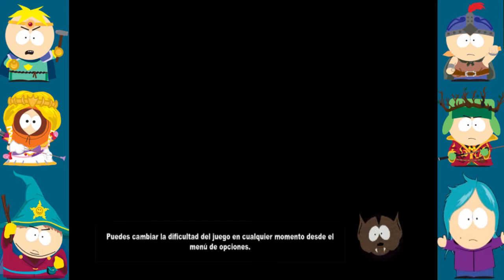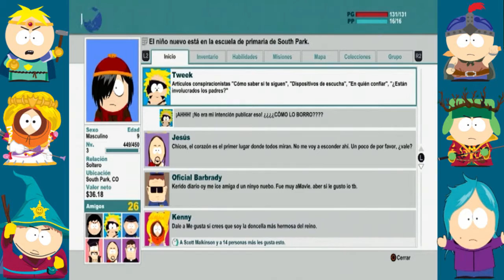South Park La vara de la verdad 04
Descripción
En el peligroso campo de batalla del patio de recreo de cuarto año, un joven héroe se alzará para cumplir su destino como salvador de South Park. De los creadores de South Park, Tray Parker y Matt Stone, llega una épica búsqueda para... estar en la onda. Presentamos South Park: The Stick of Truth.

Comienzas como el chico recién llegado a la ciudad que se enfrenta a un terrible desafío: hacer amigos. Cuando comienzas tu búsqueda, los niños de South Park están metidos en un juego de acción y rol por toda la ciudad, lanzando hechizos imaginarios y blandiendo espadas de mentira. Según pasa el tiempo, el sencillo juego de niño se convierte en una batalla entre el bien y el mal que amenaza con acabar con el mundo.

Consigue armas legendarias para derrotar a la gente cangrejo, los gnomos de los calzoncillos, los hippies y otras fuerzas del mal. Descubre la Vara de la Verdad perdida y hazte un hueco junto a Stan, Kyle, Cartman y Kenny como su nuevo amigo. Ten éxito y serás el salvador de South Park, además de afirmar tu estatus social en el colegio de South Park. Fracasa y serás recordado... como un perdedor.

FUNCIONES DEL JUEGO
LA EXPERIENCIA DEFINITIVA DE SOUTH PARK
Escrita y doblada por Trey Parkey y Matt Stone, South Park: The Stick of Truth traslada su peculiar sentido del humor a los videojuegos.
LA ÉPICA BÚSQUEDA PARA… ESTAR EN LA ONDA
Gánate un lugar junto a Stan, Kyle, Cartman y Kenny y únete a ellos en una aventura histérica para salvar South Park.
AMIGOS CON BENEFICIOS
Recluta para tu causa a personajes clásicos de South Park.
COMBATE INTENSO
Ármate hasta los dientes con un arsenal de armas mágicas y armaduras místicas.
PERSONALIZACIÓN SOUTH PARK
Créate a ti mismo en South Park con combinaciones de millones de personajes, ropa y armas.

En Game 19,95€